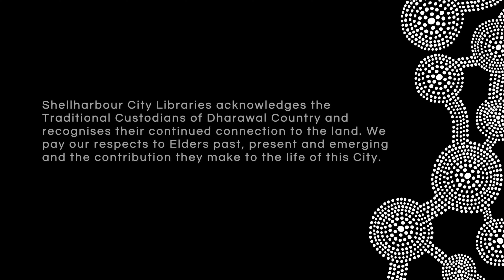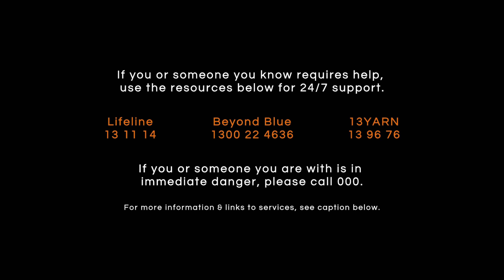Mental Health Chat Series Ep 6: How to approach mental health holistically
Shellharbour City Libraries has partnered with registered Psychologist, Rhyle Baker from Harbour Health Psychology & Clinical Services to bring you a mini-series discussing mental health help. This 6-part series covers a range of topics to get us thinking about how we can help ourselves and others around us seek help when we are struggling with mental health issues.

In this video, Jessie and Rhyle discuss how all elements of our wellbeing are connected, what we can do to support our physical and mental wellbeing and how we can use daily habits to nurture our mental health.

Rhyle Baker is a registered Psychologist and director of Harbour Health Psychology & Clinical Services. To find out more head to Rhyle’s contact Rhyle on 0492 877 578.